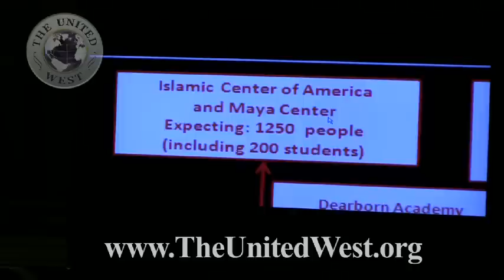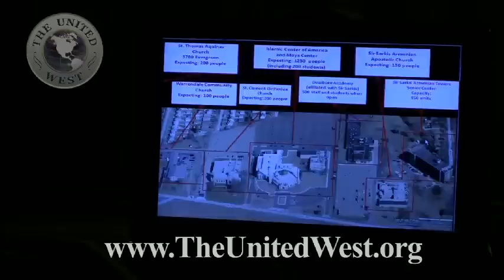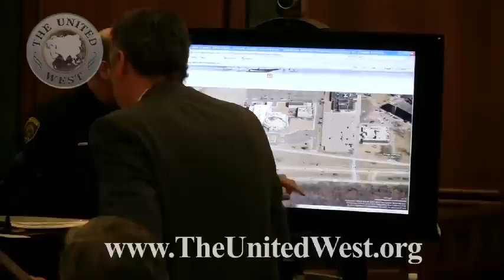Terry Jones Trial Dearborn, MI (Uncut) Hours 3&4